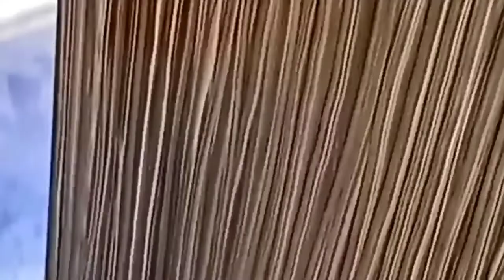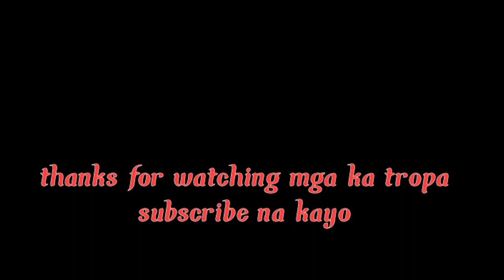how to make duco varnesh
tutorial video